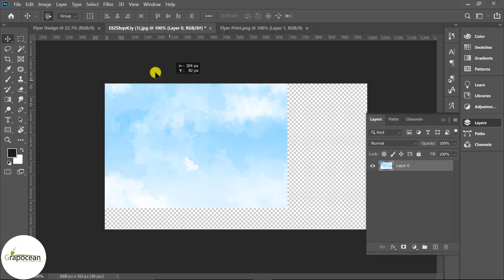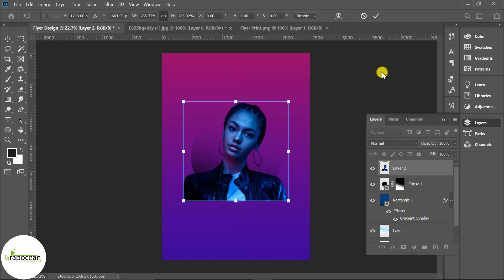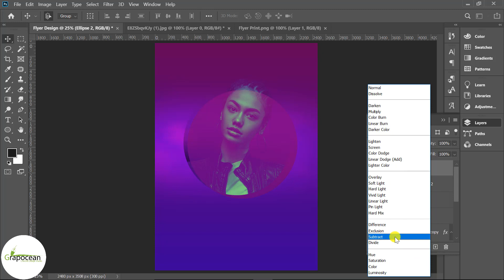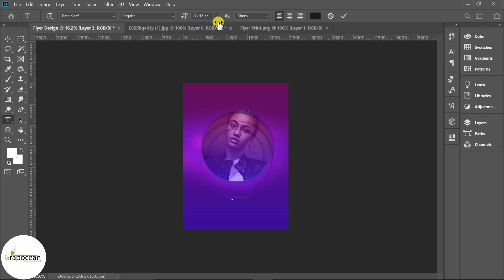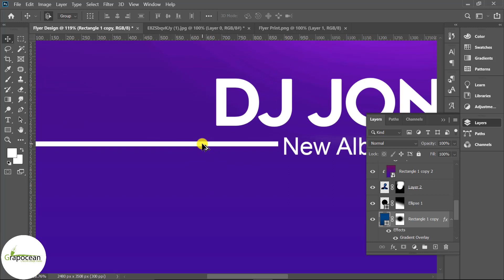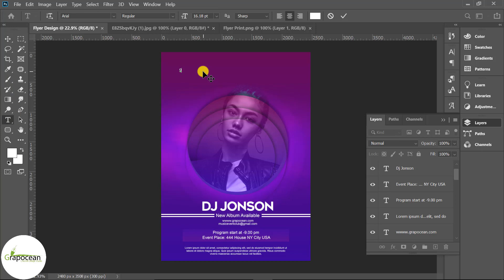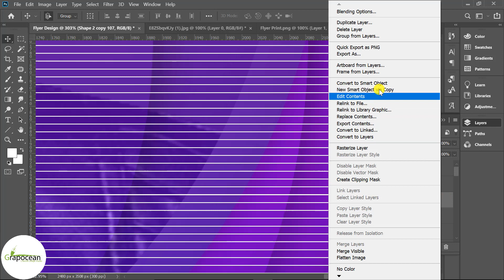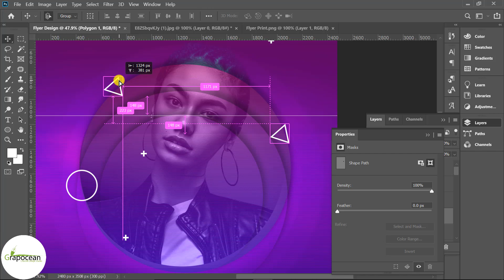How To Design Creative Flyer Design | Adobe Photoshop Tutorial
This tutorial is about making a professional flyer design in Adobe Photoshop CC. In this tutorial, I will show you step by step how to design a cool a4 flyer in Adobe Photoshop. Try to watch my all tutorials.